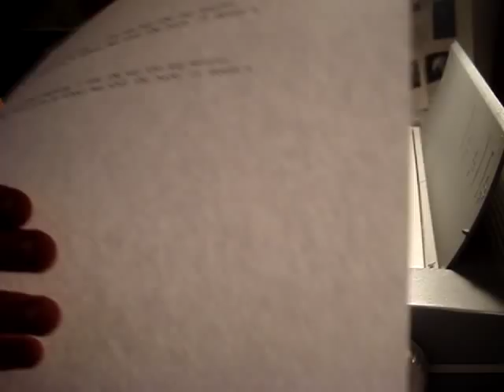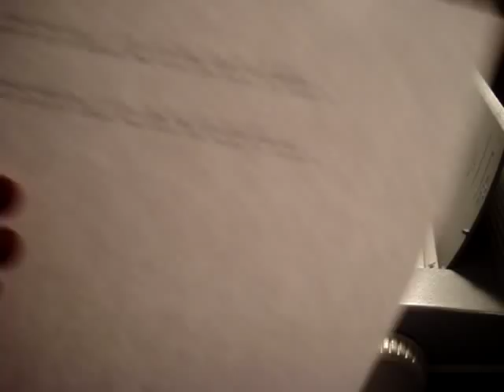Smith corona SD750 Electric portable typewriter.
ON THIS VIDEO OF 'DOCTOR TYPEWRITER' -  Not the typewriter kind i am looking for as part of my collection.

Please bear with me as i do my best to express me as good as possible in this video. This typewriter was brand new, and i still have the cartridge i used for it. But the typewriter itself i sold to a thrift store browser for 20 dollars. From the profit i bought a Olivetti Lettera 33.
    The typewriter had tons of functions and options and even had a slight memory for saving one page documents. But i am a person that likes to collect the manual typewriters. If it is electric, it better be really special or really is worth it to my collection.